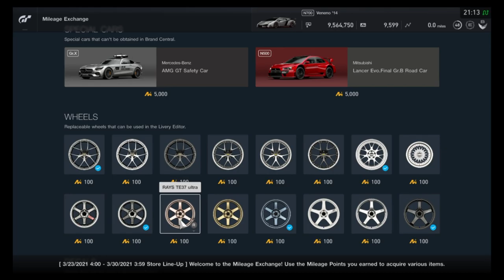Gran Turismo Sport - Mileage Exchange Contents (March 23, 2021 - March 29, 2021)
All items in the MileageExchange for the week of March 23, 2021 - March 29, 2021. NEW CARS!! Well, old cars, but not the Mustang and Beemer. Also an all chrome color lineup.